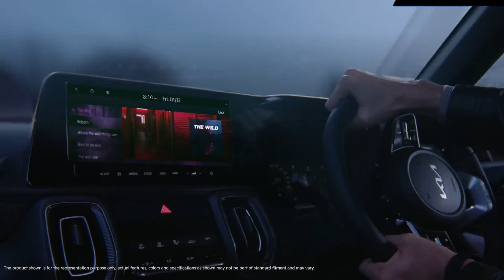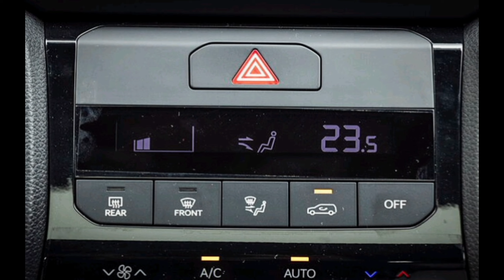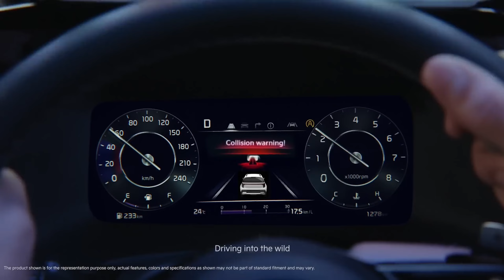Kia Sonet Gravity Edition 2024!! What's new?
Hi, here in this video I discussed about new Kia Sonet Gravity Edition 2024. Hope this video will help you.